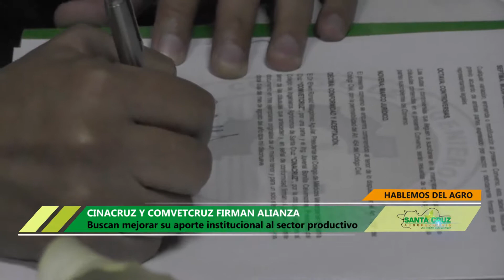CINACRUZ Y COMVETCRUZ FIRMARON ALIANZA